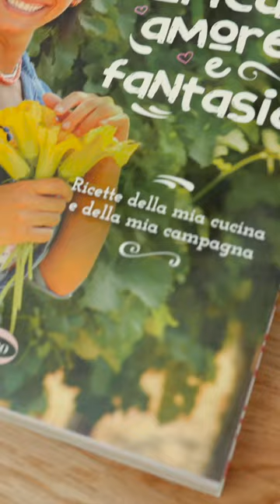Come fare la PASTA FROLLA per le CROSTATINE | Erica Liverani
Vi è mai capitato che la pasta frolla vi si sbriciolasse o che vi venisse troppo unta?🤔 Ho pensato che un video potesse aiutarvi a risolvere questo tipo di problemi! Ecco come preparo io la pasta frolla e delle golose crostatine nella mia CountryHouse!🥧